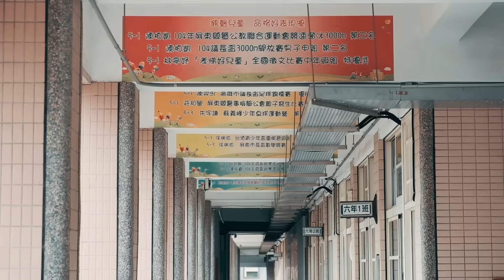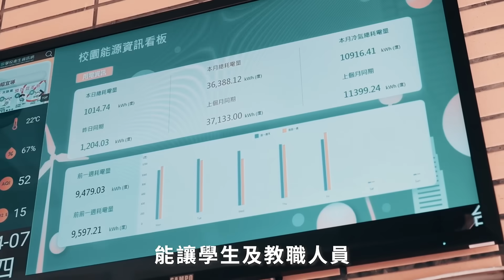班班有冷氣 上課真舒適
這個夏天，孩子上課不用大汗淋灕，「班班有冷氣」，讓孩子在更舒適的環境裡安心學習！

行政院109年7月啟動「班班有冷氣」政策，投入323億元經費，原預估時程需耗時3年半，透過跨部會、中央地方、學校教育夥伴與民間企業的辛苦投入與共同努力，以1年多的時間，就把數十年來想做卻無法做到的工程，在111年１月底提前完成！

這項龐大且困難的工程，由教育部整合全國各縣市政府教育局、學校及家長會共同參與；並由教育部、經濟部、工程會及台電公司跨部會整合，透過集中採購、分群施工，加速發包作業，並突破缺工、缺料的各種困難，在全國3,400多所中小學，不受地域限制，完成18萬4千臺冷氣的裝設；同時整合台電公司、各公協會及業者工班，將所有學校電路改善換新，更裝設能源管理系統EMS，智能管控電力使用，確保將來冷氣運作與供電的安全性及穩定性。